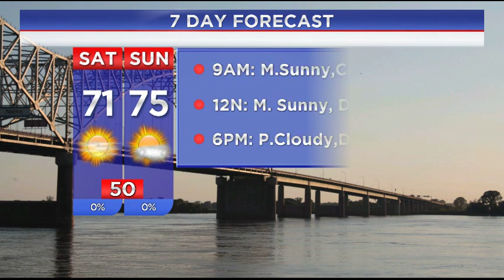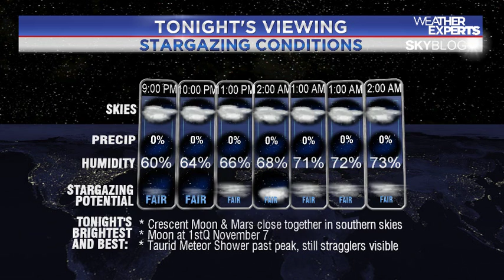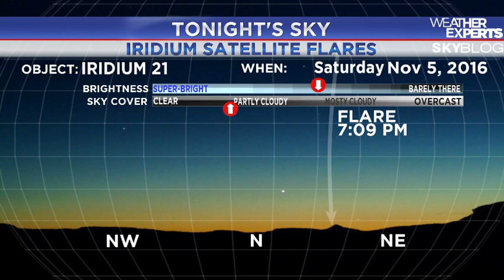WREG-TV Weather Overtime for Sat AM 11.05.2016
WREG Meteorologist Austen Onek takes an in-depth look at the forecast for early Saturday morning, November 5, including a look at area wildfire potential and local burn bans in effect, and the chances of rain towards Election Day 2016 (not great, but we'll take what we can these days...) Also a decent spate of near-normal temperatures for the Mid-South. All coming up on today's exclusive video weatherblog from @3onyourside: WeatherOvertime.